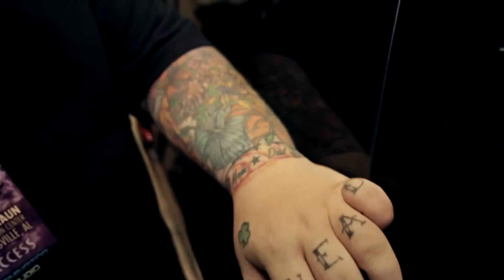World Finals Bass arm flex 2 Fi 15's